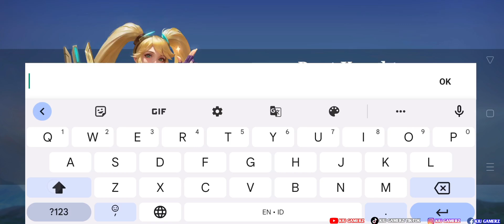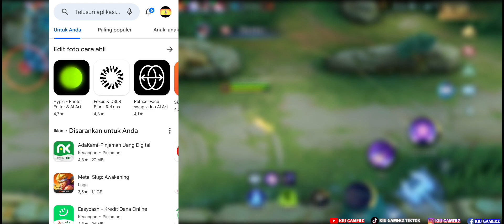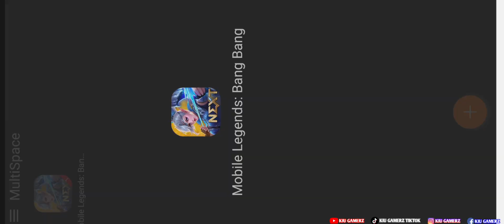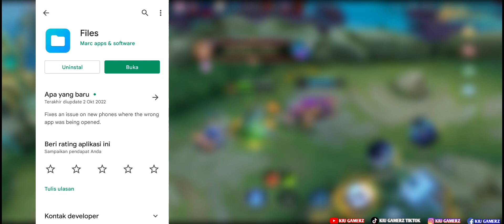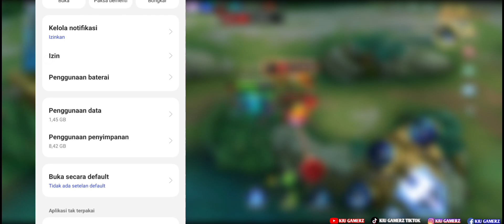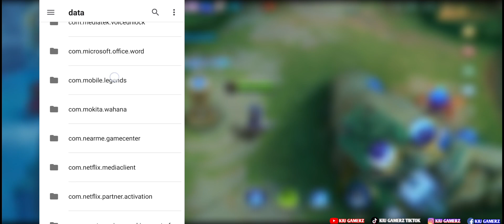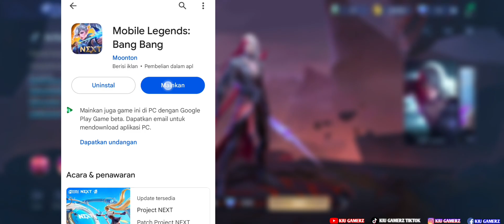CARA BUAT AKUN BARU MOBILE LEGENDS TANPA DOWNLOAD DATA TERBARU | BUAT 2 AKUN CUMA DI 1 HP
Kali ini aku akan menunjukkan cara membuat akun baru mobile legends tanpa download data ulang dan insyaallah akun utama kamu akan aman.

Timestamp
00:00 Pembukaan
00:57 hal yang wajib dilakukan
01:35 Cara buat akun pertama
03:44 rekomendasi terbaik buat akun
04:02 cara buat akun kedua
07:43 hal yang sangat penting
08:05 Cara ganti akun ml

Semoga dengan adanya video bisa membantu teman-teman